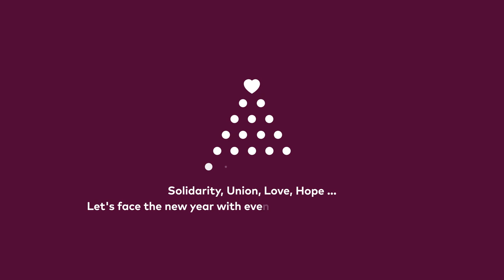Happy 2022 (ENG)